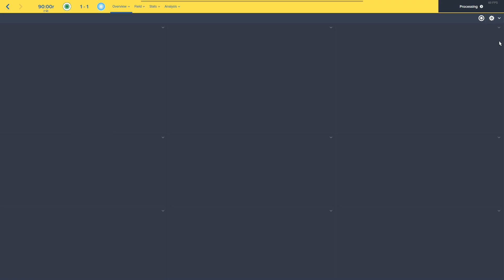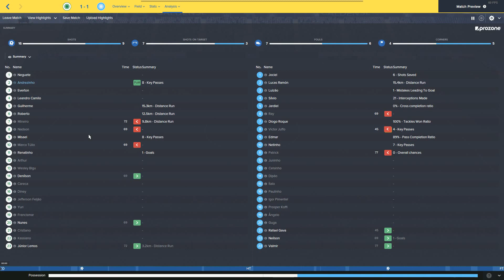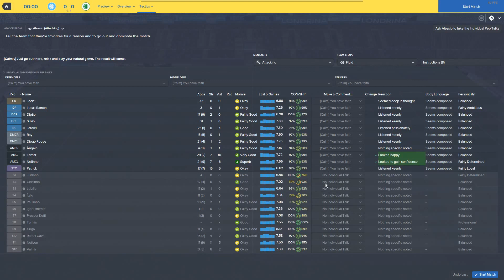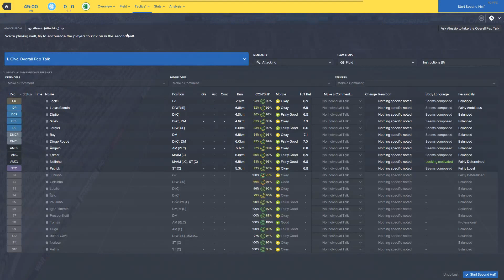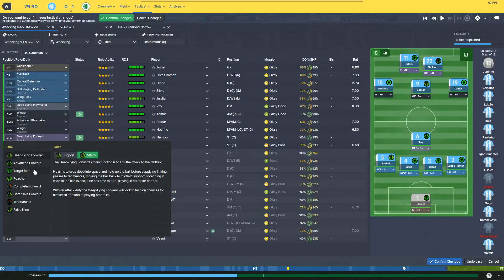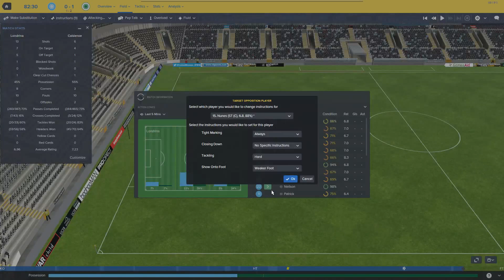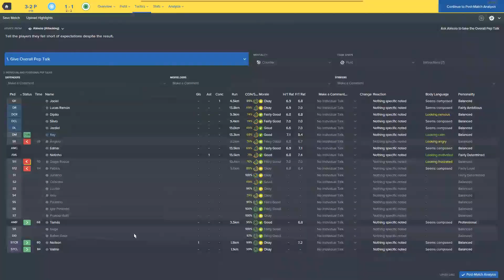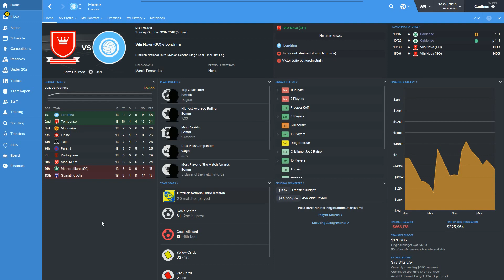[FM16] Brazilian Hero - Episode #15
Londrina. Caldense. To the winner, goes promotion. Begin.

Thumbnail image: "Rio de Janeiro's skyline" by Lima Andruška
Image downloaded from Wikimedia Commons.